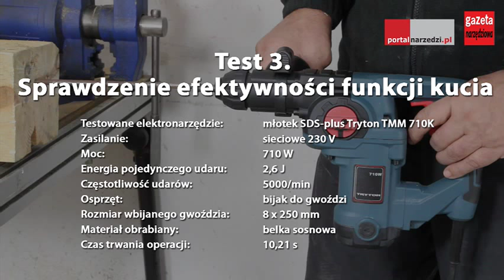Test młotowiertarki Tryton TMM 710K